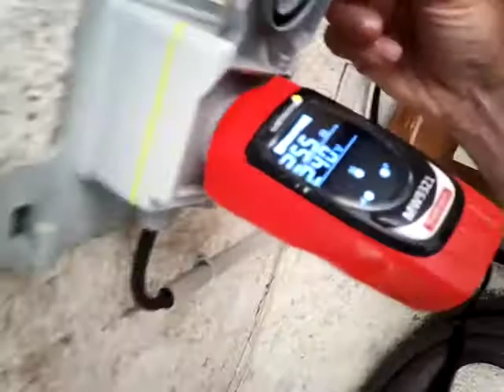JMH Prise renforcée pour recharge VE : quand la liaison à la terre est mauvaise il faut l'améliorer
Je plante un nouveau piquet pour améliorer la liaison à la terre